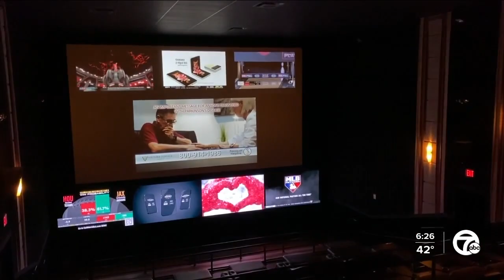Emagine opening new sports betting lounge inside its Royal Oak theater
Emagine is getting the popcorn ready for a new experience at the movies.

The Michigan-based company is opening a Vegas-style sports lounge inside Royal Oak Emagine.

There is a theater dedicated to watching and gambling on live sports. The screen is two stories high and 40 feet wide, and is capable of showcasing multiple live sporting events at once.

Admission is free to sports fans on a first-come, first-serve basis. The Emagine Sports Lounge opens in Royal Oak on December 30, just in time for the Peach Bowl featuring Michigan State.